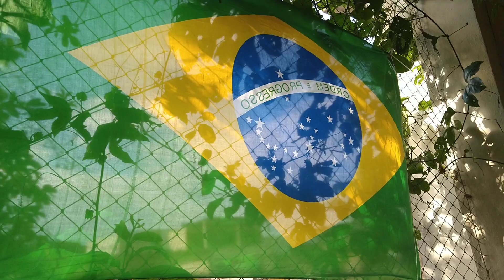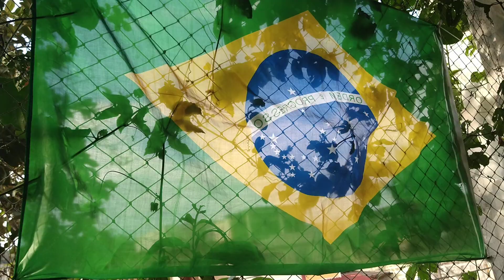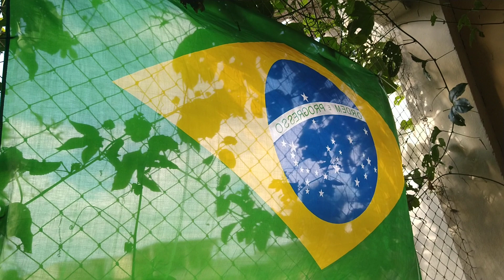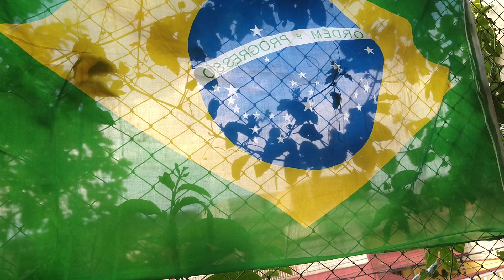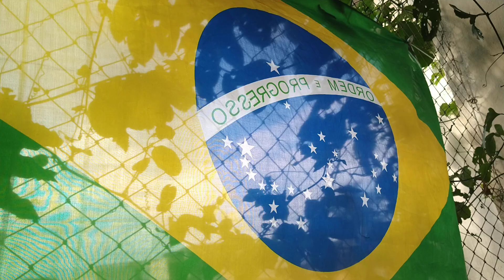Que seja feita a vontade de DEUS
vem se inscrever nesse canal, tem vídeos novos toda semana.

OLÁ GALERA, TUDO NA PAZ? ESTAMOS AQUI PARA COMPARTILHAR COM VOCÊS UM POUCO DA NOSSA ROTINA COM TRANSPORTE DE PASSGEIROS,

TRABALHAMOS COM TRANSPORTE DE VANS DESDE FEVEREIRO DE 2000.. SÃO 22 ANOS DE MUITAS HISTÓRIAS... DE MUITO PROFISSIONALISMO E MUITA RESPONSABILIDADE.

PONTUALIDADE E EXCELENCIA EM TRANSPORTE DE PASSAGEIROS.  22 ANOS DE MUITA EXPERIÊNCIA.